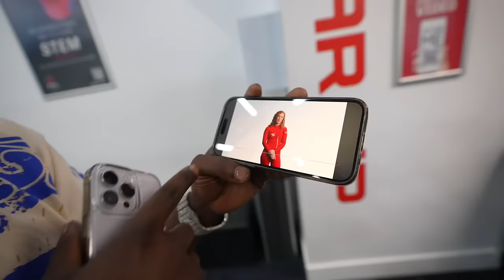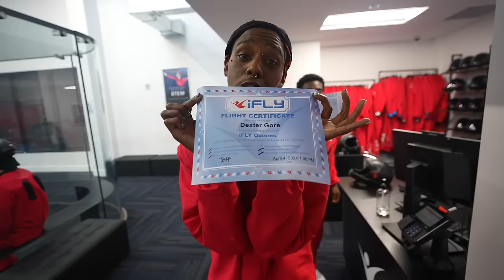Living With Famous Dex For 24 hours!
Famous Dex, Rich The Kid & Jay Critch - Big Dawg (Directed by Cole Bennett)
Famous Dex - Japan (Prod. JGramm) [Official Lyric Video]